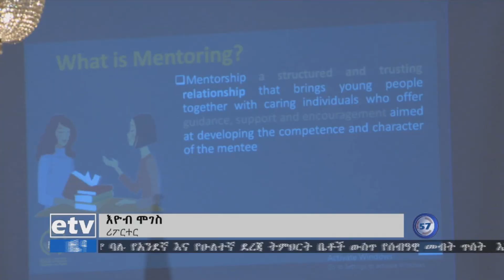ኘሬዝዳንት ሣህለ ወርቅ ዘውዴ ስኬታማ ሴቶች ሴት ተማሪዎችን በማበረታታትና በመደገፍ ለውጤት እንዲያበቁ ጥሪ አቀረቡ